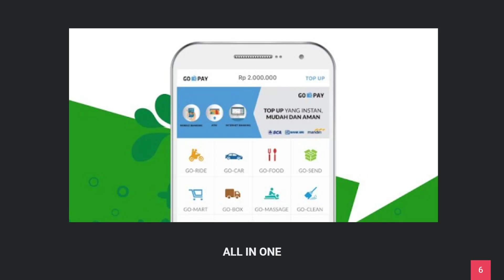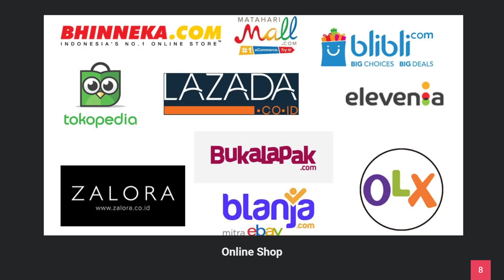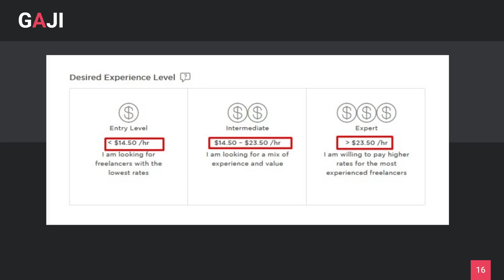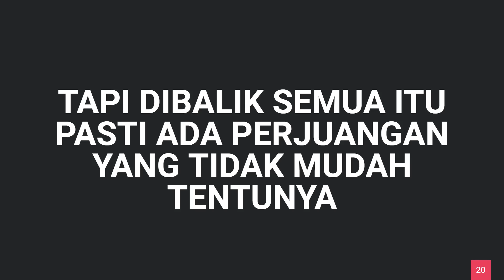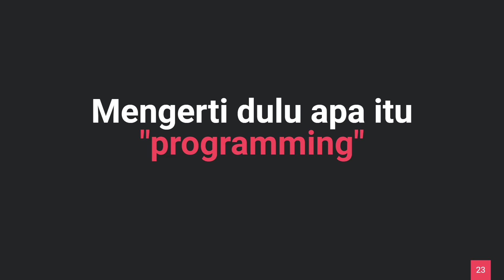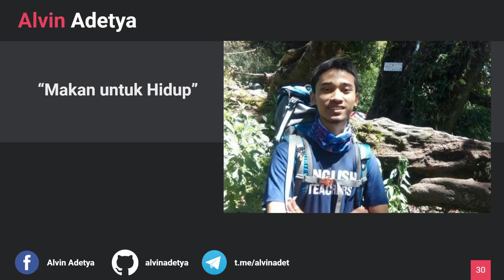Apa itu programmer ?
halo guys!
kali ini aku share tentang programmer nih
simak yuk sampai habis